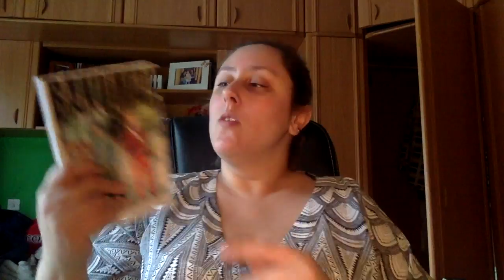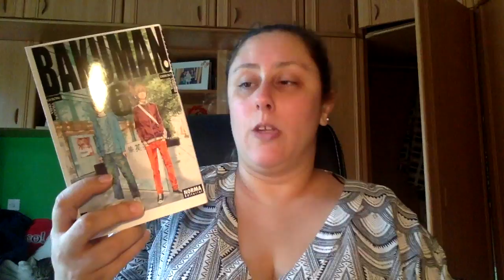Review Bakuman 6